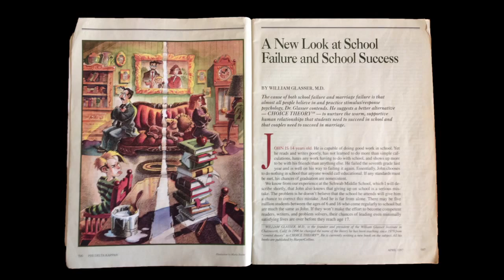Mitchell Messina from South Africa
50th Anniversary of Reality Therapy